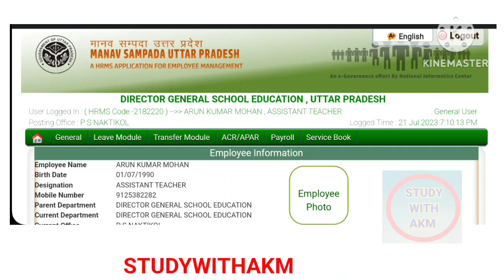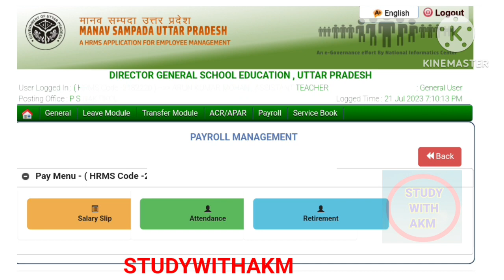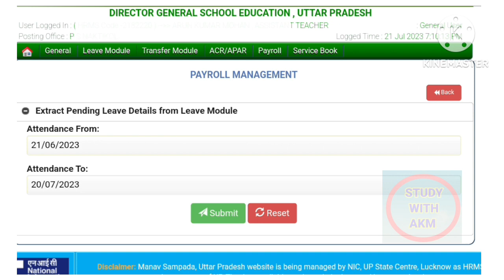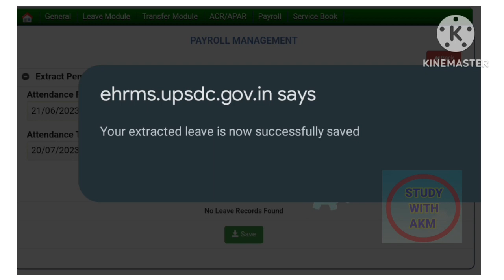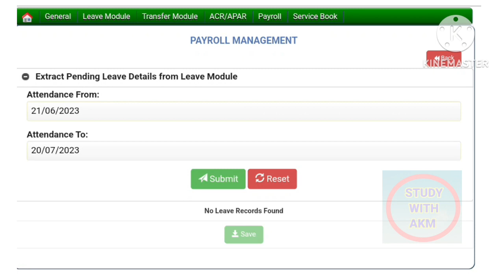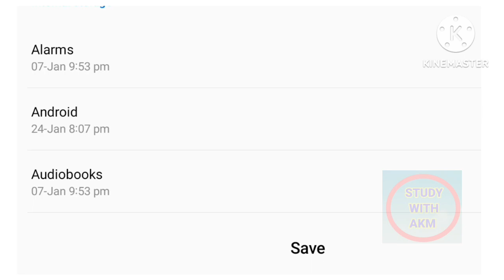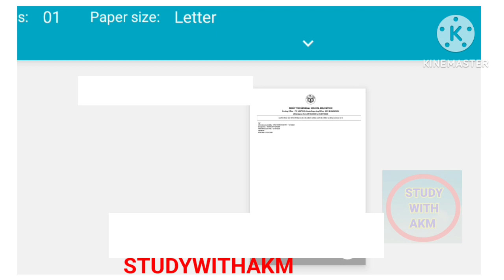Manav Sampada Portal par Attendance Aise Lock KARE